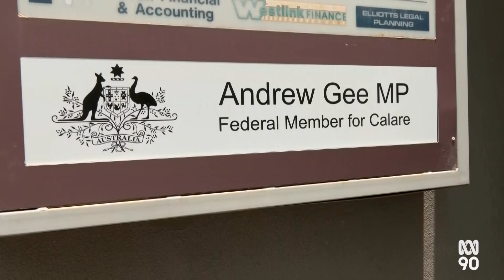Andrew Gee quits National Party over its opposition to Indigenous Voice proposal | ABC News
Federal MP Andrew Gee has quit the Nationals over the party’s opposition to an Indigenous Voice to Parliament.

Indigenous supporters of the body have welcomed his decision, saying it's important for politicians to engage in dialogue.